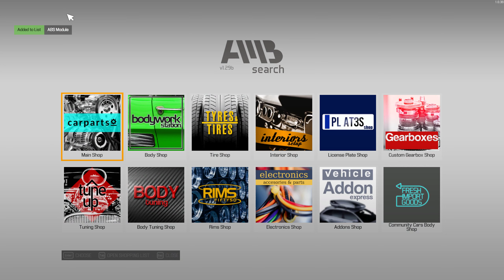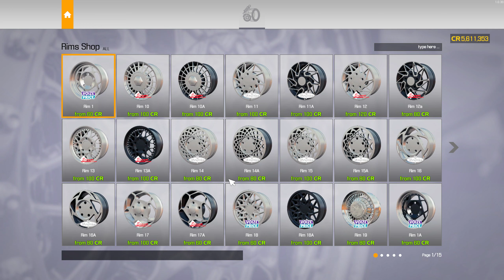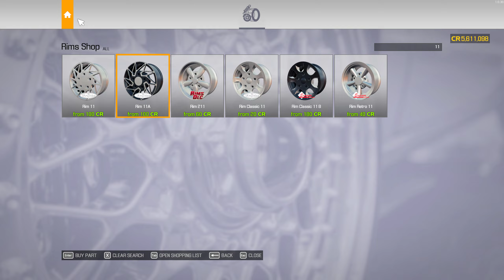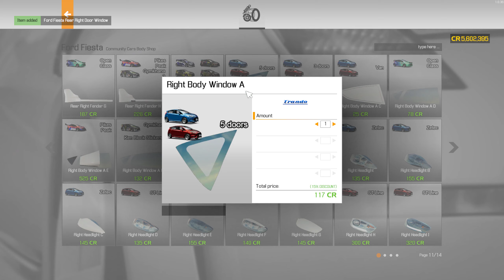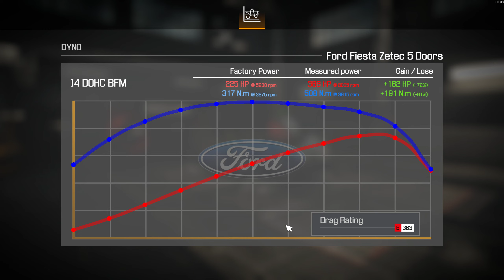Car Mechanic Simulator 2021 Gameplay - Ford Fiesta Zetec how to full restoration and tuning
Step by Step guide how to restore Ford Fiesta Zetec 5 Doors. Full disassemble the body and chassis and full build from scratch I4 engine with tune parts